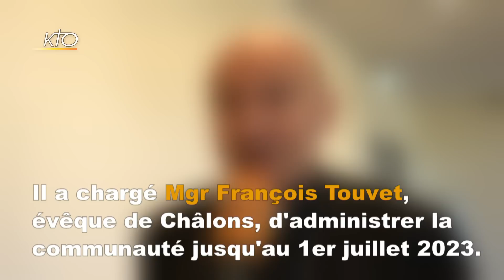Dissolution du Verbe de Vie : réactions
Ce samedi 25 juin 2022, le Cardinal Jozef de Kesel, archevêque de Malines-Bruxelles, a annoncé la dissolution de la Communauté du Verbe de Vie, qui sera effective le 1er juillet 2023. Mgr François Touvet, évêque de Châlons, a été mandaté d'administrer la communauté pendant un an. Au micro de KTO, il explique les raisons de cette décision et explique, avec les responsables de la communauté, comment seront accompagnés les membres dans cette dernière étape.